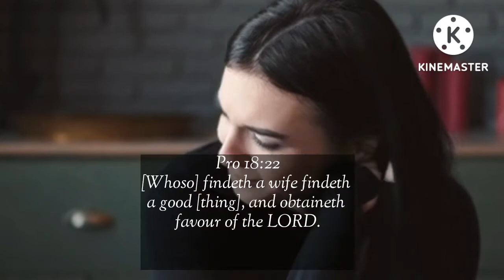The Choosing Of A Bride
51 And if we would study what we’re doing when we’re going to get married, when we choose our wife, our husband, if we’d study it over! A man should pray earnestly, for he could ruin his entire life. Remember, the vow is “until death do we part,” and he could ruin his life by making the wrong choice. But if he knows what, he making the wrong choice and is marrying a woman that isn’t fit to be his wife, and he does it anyhow, then it’s his fault. If the woman takes a husband and knows that he’s not fit to be a husband to you, then that’s your own fault, after you know what’s right and wrong. So, you shouldn’t do it until you thoroughly pray through.
    65-0429E - The Choosing Of A Bride
    Rév. William Marrion Branham